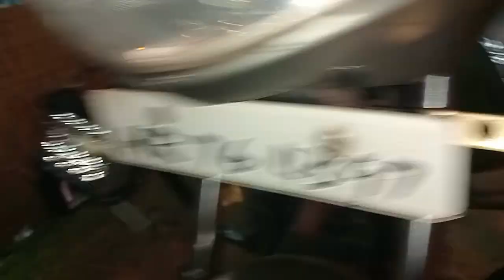Apache RTR 180 fog lamp installation 🤩 || fully modified version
Apache RTR 180 fully modified version new LED

lights installation 🤩 best result mede in chaina

LED lights price 700 ₹.

switch price 30 ₹.

Patti price 60 ₹.

lebour price 100 ₹.

my youtube channel name. || albadichora8800 ||